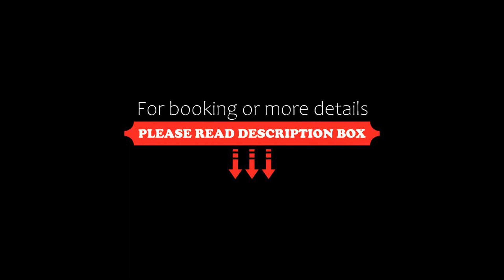Fahari Gardens Hotel, Nairobi, Kenya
About Property:
You're eligible for a Genius discount at Fahari Gardens Hotel! To save at this property, all you have to do is sign in.
Fahari Gardens Hotel in Nairobi features a 24-hour front desk, a lush garden, a fitness centre and an outdoor pool.
The rooms are equipped with a minibar, a desk, a telephone and satellite TV. Featuring a bath or shower, private bathroom also comes with a hairdryer and free toiletries.
The hotel's main restaurant is located on t...
Property Type: Hotel
Address: Utawala Road, Embakasi, 00502 Nairobi, Kenya
Searching For
1. Fahari Gardens Hotel - Nairobi - Kenya
2. Fahari Gardens Hotel - Nairobi - Kenya Address
3. Fahari Gardens Hotel - Nairobi - Kenya Rooms
4. Fahari Gardens Hotel - Nairobi - Kenya Amenities
5. Fahari Gardens Hotel - Nairobi - Kenya Offers and Deals
Audio Credit:
Track Title: Reasons To Hope
Artist: Reed Mathis